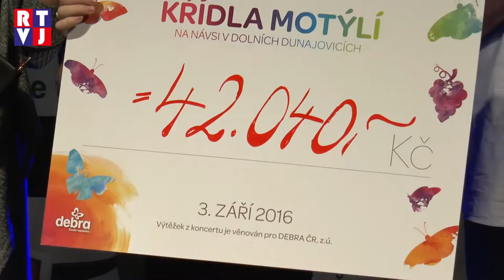Křídla Motýlí: Hvězdy popu zazpívaly v Dolních Dunajovicích pro dobrou věc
Český zpěvák a herec Martin France se společně se svou reklamní agenturou Martin Production věnuje celé řadě projektů, mezi kterými mají pevné místo také benefiční akce. Jednu takovou pořádá již třetím rokem v Dolních Dunajovicích.